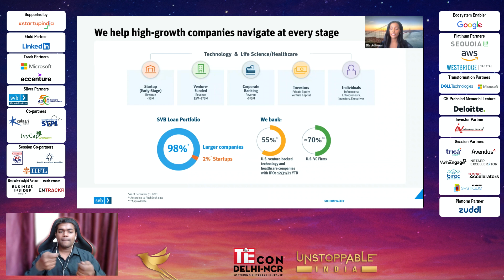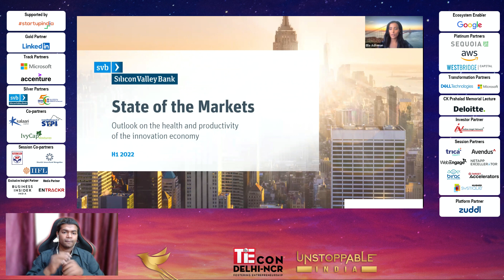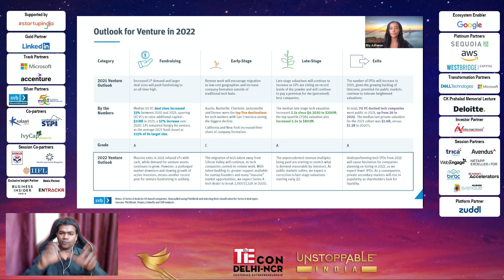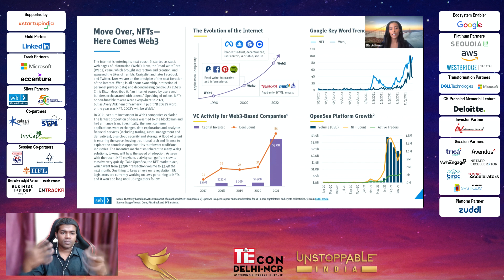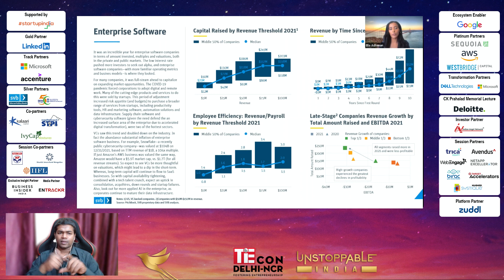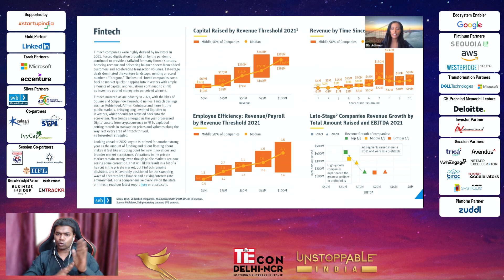Venture Debt - Access to Capital beyond Equity (Powered by Silicon Valley Bank)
TiEcon Delhi-NCR 2022 unstoppableIndia TiEconDelhiNCR was a grand success with 140 speakers, 60 sessions and 50 sponsors and partners.

 Global and Indian startup stalwarts converged for this annual iconic event. With a stellar line up of speakers, in-depth sessions, masterclasses, workshops, networking zones and exhibition booths, TiEcon Delhi 2022 set a new benchmark.

TiE The Knot saw immersive pitches and on-stop funding for 5 Leading Startups from across India- PMaps, Keto India, MindPeers, YelloSKYE, Beydest

The 2-day event was packed with exciting sessions.

Here are some key takeaways from the event-

Vinod Khosla of Khosla ventures shared his take on cryptocurrencies. He said, "Once it's compatible, that part of the crypto world will grow rapidly and soon it will start to replace pieces of traditional finance.”

Falguni Nayar of Nykaa shared, “If I could turn the clock back, I would have got a tech co-founder on board, not having one, slowed me down.”

Rahul Garg of Moglix - “B2B ecommerce is 25 years behind B2C but we are catching up and opportunity is infinite.”

“To make India Unstoppable, we need to build three pillars- Ambition, Agility from cloud computing and being all in,” said Puneet Chandok of AWS.

Alan Murray from Fortune Media optimistically said- "There has not been a more fertile moment than today to build companies."

“We are supporting developers in India through the right set of features, programs, tools and analytics," mentioned Aditya Swamy, Director, Google Play Partnerships

"Offline companies accept that tech is here to stay,” said Deepak Ramineedi of WestBridge Capital.

There was a lineup of more compelling sessions on a variety of hot topics like Entrepreneurship unlimited with Isha Ambani and Vani Kola, Atishi Marlena shared how the government is taking entrepreneurship to the grassroot level, India becoming a global hub for electronics manufacturing and Open network for digital commerce.

TiEcoins was another highlight. Participants can redeem these coins for networking and mentoring. We also take this opportunity to congratulate the toppers on the TiEcoin leaderboard.

TiEcon Delhi 2022 has been buzzing across the startup ecosystem and trending all over the internet.

We take this opportunity to extend our hearty gratitude to all our members, associates, partners and well-wishers.